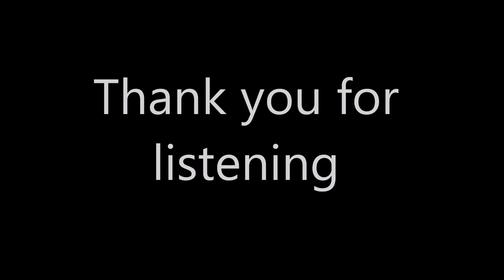Silent Night - HARP - Ilze Robertson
THE best lullaby EVER xx